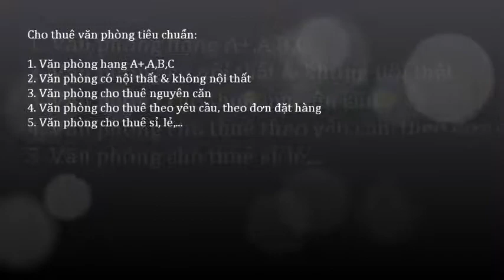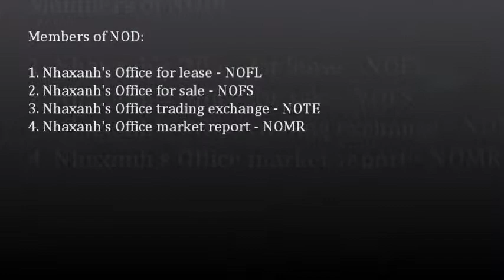Khuyến mãi cho thuê văn phòng diện tích nhỏ; 0917936444 - 0919532444 -- 0917283444